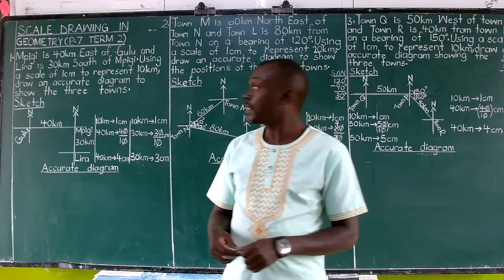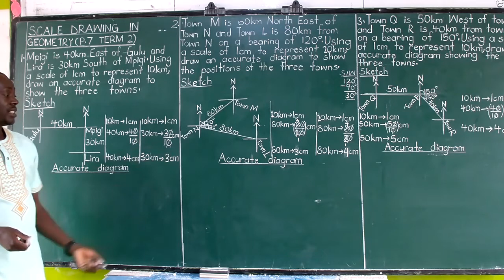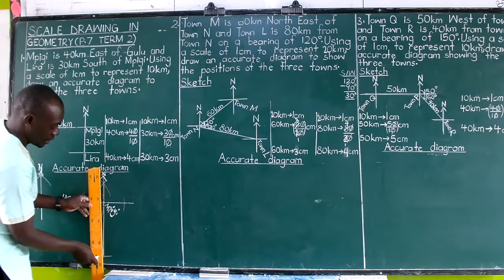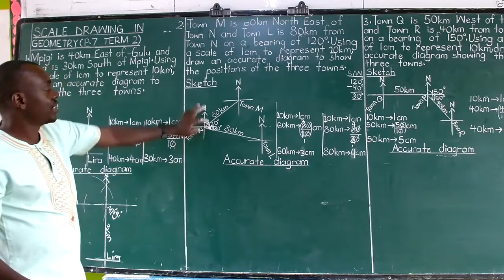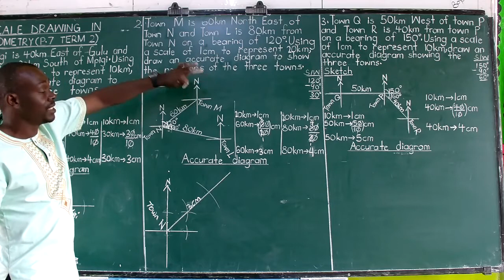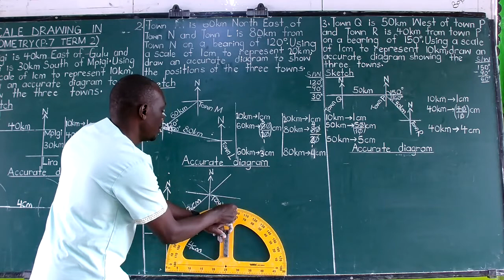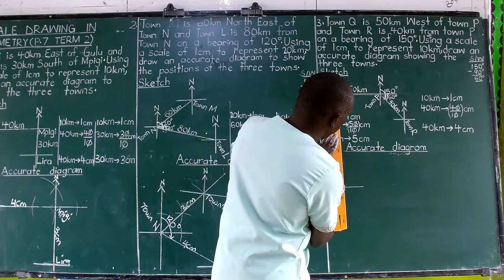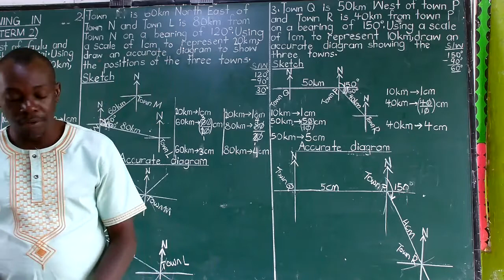P.7 MATH TERM 2 SCALE DRAWING